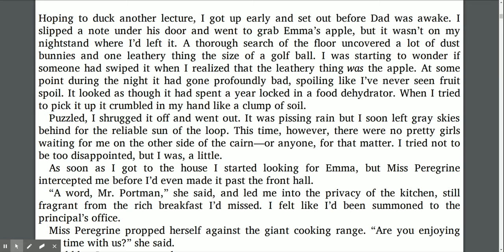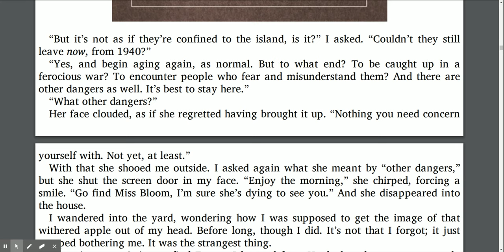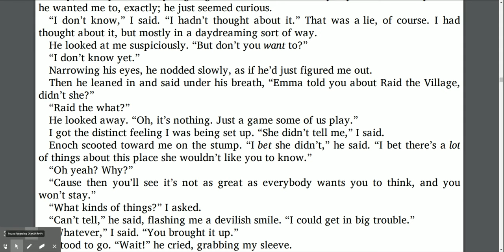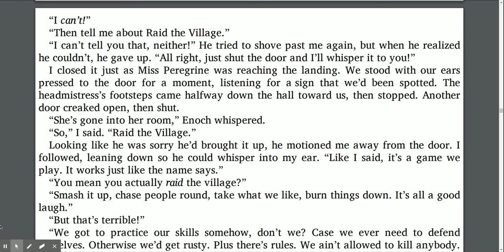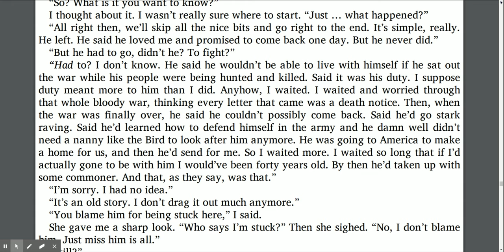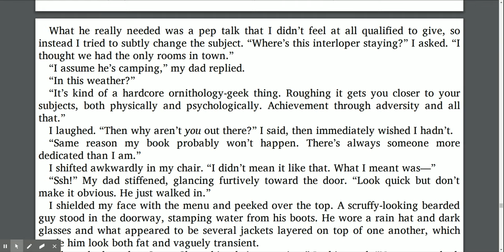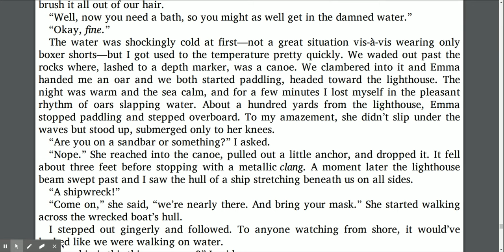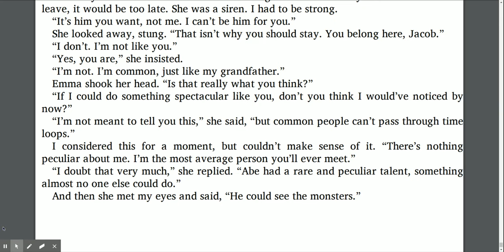Chapter 8 Miss Peregrine's Home for Peculiar Children Read Aloud